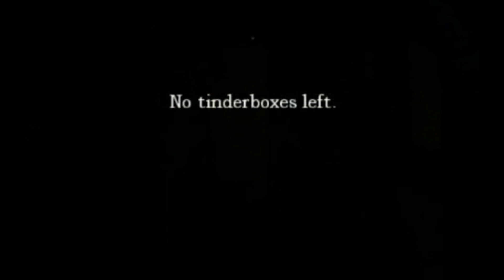Day[9] Plays Amnesia - Best Bits Part 2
Some more of the best moments from Sean's 2nd Amnesia stream. There are a lot more funny moments in the full video, which you can find here:

Check to find out when Day[9] will continue the Amnesia streams.